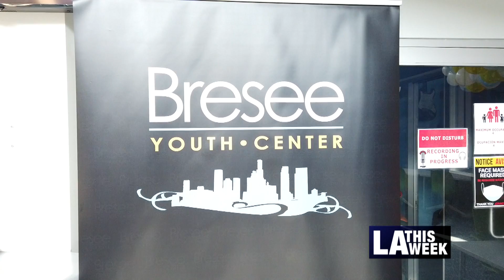Bresee Community Center Receives Funding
Council District 13, along with the Community Investment for Families Department, gifted the Bresee Community Center with funds totaling 2.25 million dollars. This location in CD 13 is one of the most underserved and this historic investment will benefit the community and its residents.